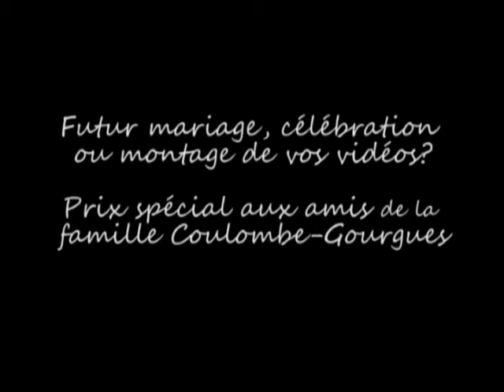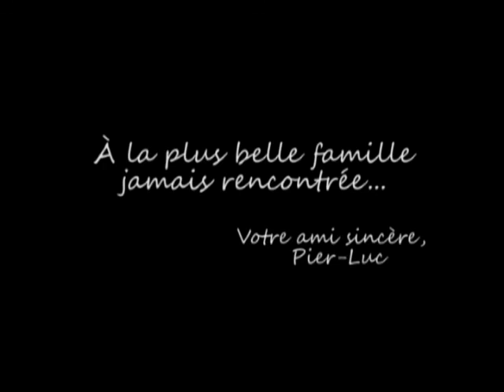France & Jean-Marc - Lévis 2009 - Notre 35e anniversaire de mariage